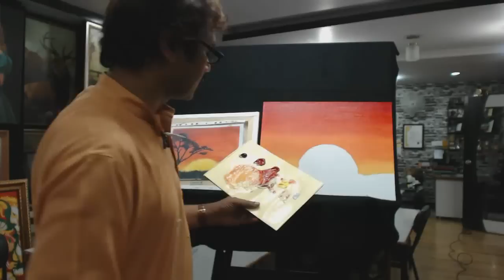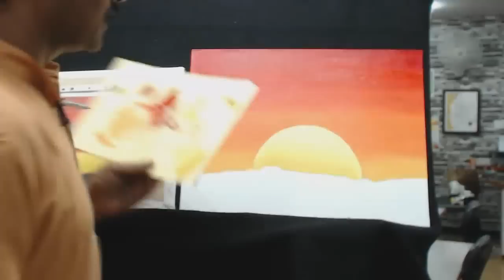Painting tutorial for beginners